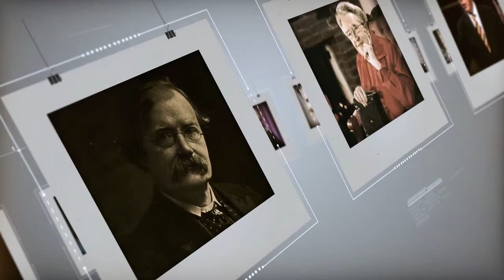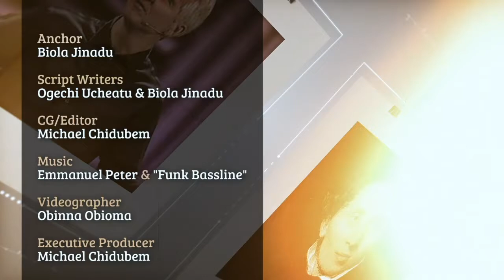KINGDOM QUOTES (S1/E10)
HE IS IN CONTROL

When you have the ALMIGHTY GOD in control of your life, you can rest assured that everything will turn out good in the end. (Kingdom Quote - S1/E10)

Biola Jinadu presents a whole new perspective to various Inspirational and uplifting Quotes right here on The Kingdom TV.

Please help us spread the word. Let's partner together and take the gospel to the ends of the earth. "GOOD NEWS BY ANY MEANS NECESSARY"